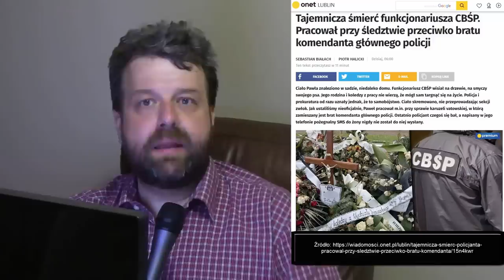Tajemnicza Śmierć Policjanta! Odkrył Za Dużo? W tle: Dziwny SMS - Analiza Ator Finanse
Zapraszam do obejrzenia filmu w którym analizuję informacje zaczerpnięte z poważanego i wiarygodnego pisma  (źródło podane na filmie) na temat sytuacji w Polsce. Tytuł filmu: Tajemnicza Śmierć Policjanta! Odkrył Za Dużo? W tle: Dziwny SMS - Analiza Ator Finanse

►  Źródło ►